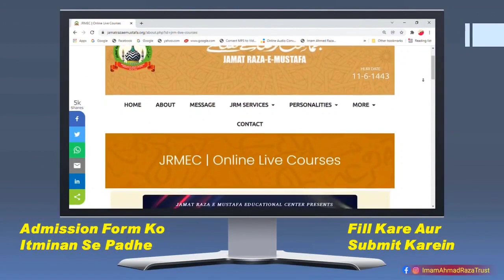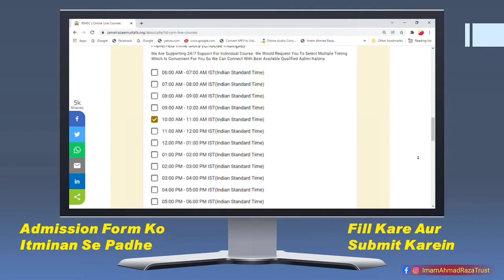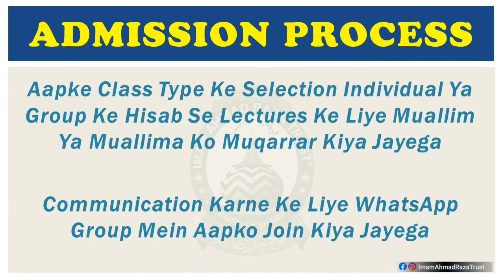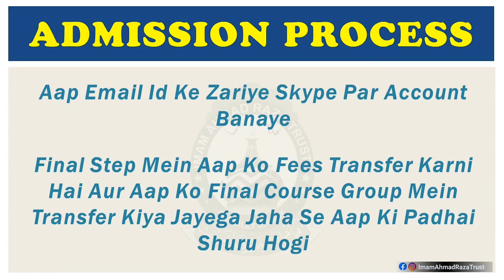Jamat Raza E Mustafa Educational Center | Online Courses | Admission Process | Register Yourself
Jamat Raza E Mustafa Educational Center Ki Janib Se
🖥️ ONLINE COURSES

📍ADMISSION SHURU HO CHUKA HAI
REGISTER Kare Aur Apni NAMAZO Aur TILAWATO Ko Durust Karein

Register Karne Ke Liye Niche Diye Gaye Link Par Click Kare, Itminaan Se Form Ko Poora Padhe Aur Fill Karke Submit Karein

Enquiry Karne Ke Liye In Number Par Raabta Karein
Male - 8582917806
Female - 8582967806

Presented By:
Imam Ahmad Raza Trust